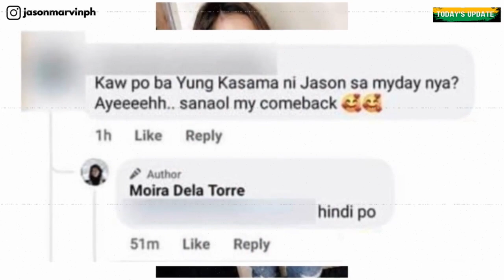Ang mystery girl sa viral photo ni Jason Hernandez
Usap-usapan ngayon sa social media kung sino nga ba ang mystery girl sa Instagram story ni Jason Hernandez, ang estranged husband ni Moira dela Torre.